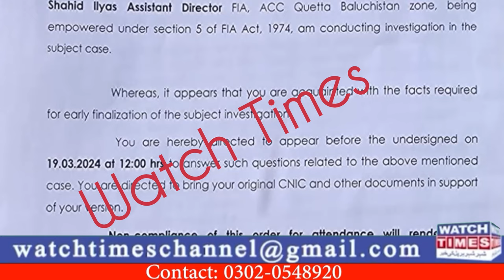Ismmart Shaukat Marwat Runaway | Smart Group Naveed Akhtar FIA Inquiry | Ismmart Investors Bad News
Ismmart Shaukat Marwat Runaway Smart Group Naveed Akhtar FIA Inquiry  Ismmart Investors Bad News Ismmart CEO Shaukat Marwat take another Chance for leaving Pakistan FIA anti corruption Circle Start Inquiry against Smart Group CEO Naveed Akhtar Smart Group Dubaie Promotion a Big Fraud
Facebook Watchtimes